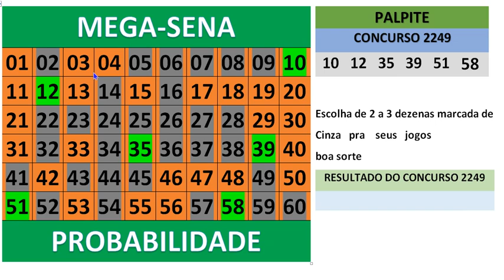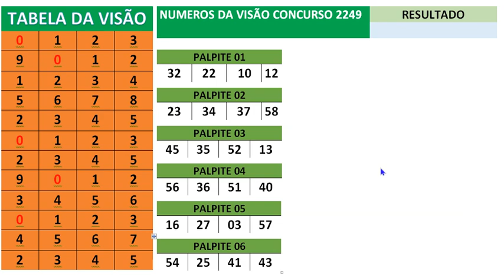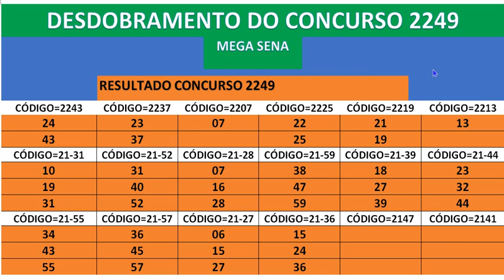Mega sena concurso 2249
próximo sorteio da mega sena será no dia 04/04/2020
Desdobramento dos concurso